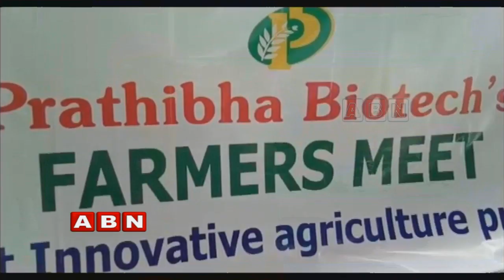farmer awareness programme on kokalla fertilizers In Prakasam District | ABN Telugu